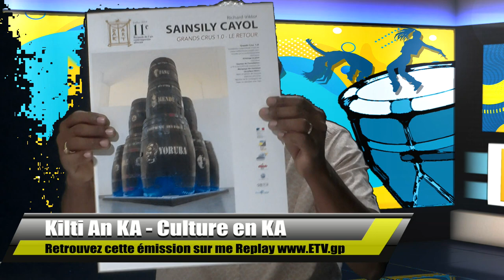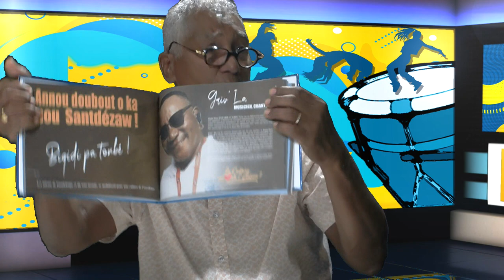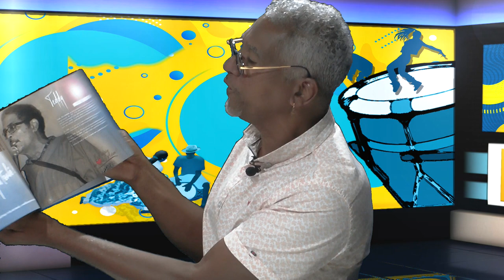Voix de la Terre, Echo des Ancêtres: Un Voyage à Travers Kilti an Ka (partie3)